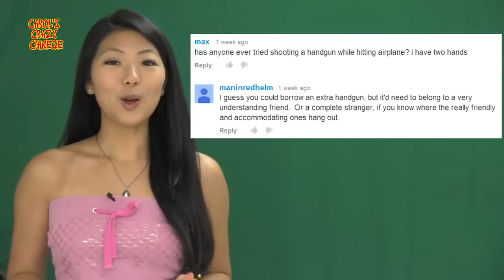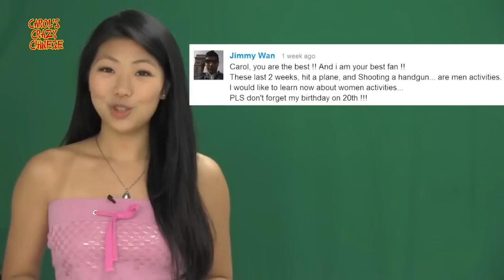Carol's Crazy Chinese: Grow Strawberries (種草莓)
After starting your active lifestyle with Carol, it's time to start a healthy diet.  You like strawberries?   Learn how to "Grow Strawberries" with Carol!

Vocabulary:
Grow Strawberry: 種草莓(Zhong4 Cao3 Mei2)

Still confused?  Scroll down for the hidden meaning!

Grow Strawberry is a Taiwanese slang for hickey .